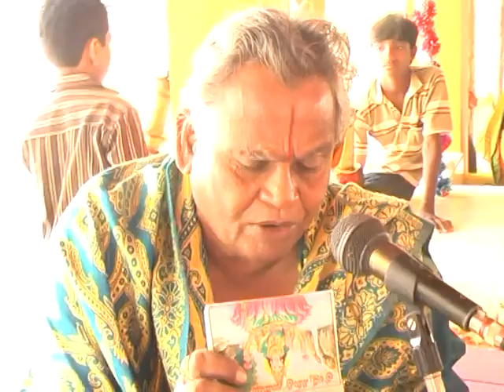శ్రీ వేణుగోపాల స్వామి వారి బ్రహ్మోత్సవాలు 04(2010)